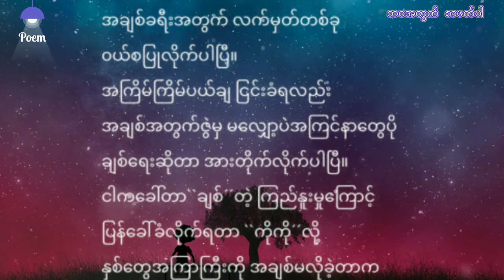အချစ်ကို မယုံကြည်ခဲ့လို့ပါ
❤ မိမိတို့ရဲ့ကဗျာလေးတွေကိုလည်း ပေးပို့နိုင်ပါတယ်။

Poem channel